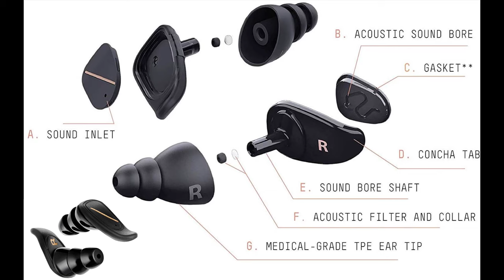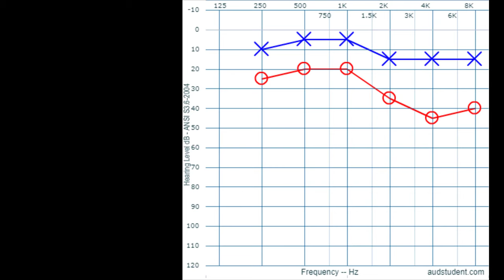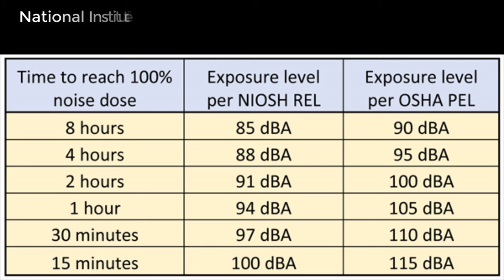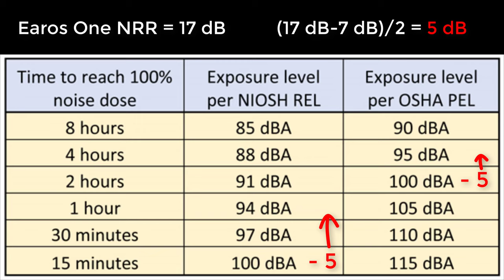High-Fidelity Ear Plug Review | Earos One Hearing Protectors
High-Fidelity Ear Plug Review | Earos One Hearing Protectors.  Doctor Cliff Olson, Audiologist and founder of Applied Hearing Solutions in Phoenix Arizona, reviews the Earos One High-Fidelity Hearing Protectors.  This review may or may not include a Bon Jovi concert 😉

EAROS ONE

Traditional ear plugs give you that "plugged" feeling and alter the sound quality of speech and music.  High-Fidelity Hearing Protection is different.  They are designed with special acoustic filters that provide flat attenuation to evenly attenuate sound to maintain sound quality.